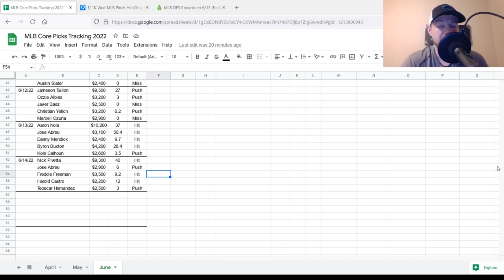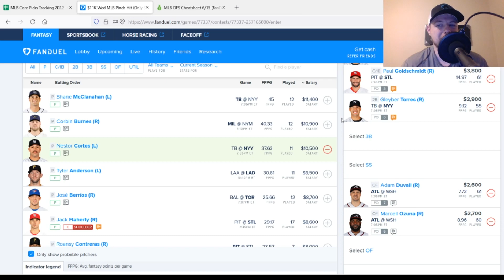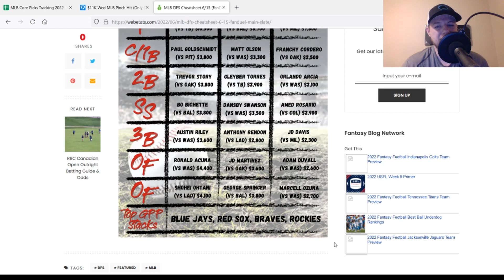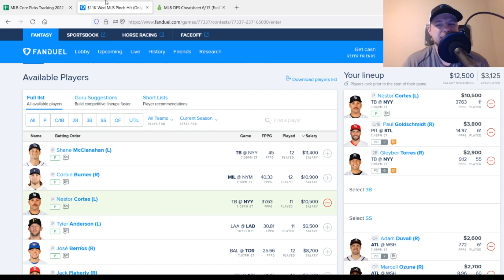MLB DFS Picks 6/15/22, Top 5 Plays on FanDuel